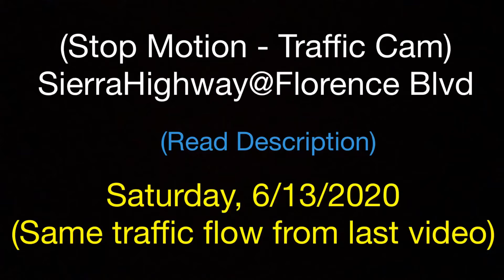(Stop Motion - Traffic Camera) (150 Sub Special) Same Traffic Flow (Read Description)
It took awhile to get here, but I am finally reaching that goal with support along the way!!

-Following the last video, as southbound traffic could be seen driving towards the I-43 cloverleaf interchange with Sierra Highway, we see the same traffic flow (almost all of the same vehicles) traveling the same direction, passing the intersection of Sierra Highway and Florence Blvd, in Pearlington, LA, (fictional).

-Pearlington is heavily based on Baton Rouge, LA. I highly suggest checking out my Pearlington map video, which explains the city a lot clearer.

-Sierra Highway, which is set in Pearlington, LA, is heavily based on Airline Highway in Baton Rouge, as well as Tammany Parkway (Hwy 190) in Covington, LA.

-This particular intersection, (Sierra Hwy@Florence Blvd), is based on Airline Hwy@Bluebonnet Blvd/Coursey Blvd), in Baton Rouge, LA.